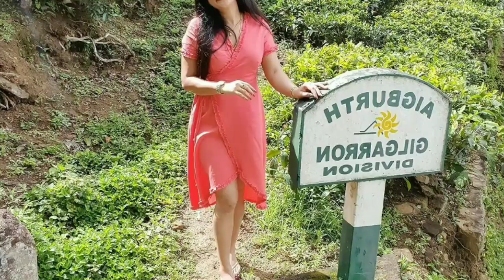Ruwangi Rathnayake New Look 2020 #01 || Actress Photo Update EP 01 || Actress Daily Update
මෙම ඡායාරූප වල සම්පූර්ණ අයිතිය මුල් හිමිකරුවන් සතු විය යුතුය...අප Upload කරන වීඩියෝ පිළිබඳ කුමක් හෝ ගැටලුවක් ඇත්නම් අප හා සම්බන්ධ වන්න.

sri lanka actress hot
ruwangi rathnayake new look
ruwangi hot
ruwangi rathnayake
sl actress